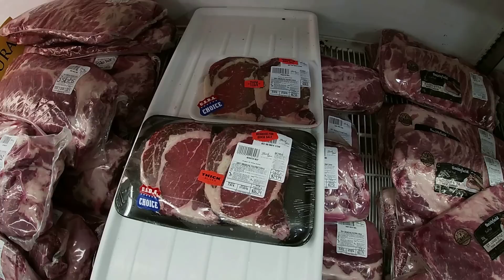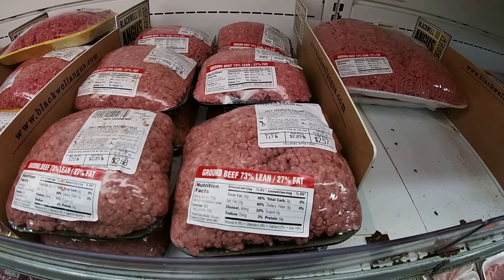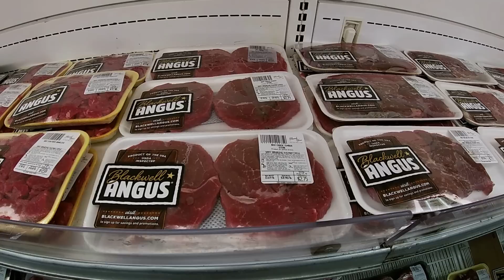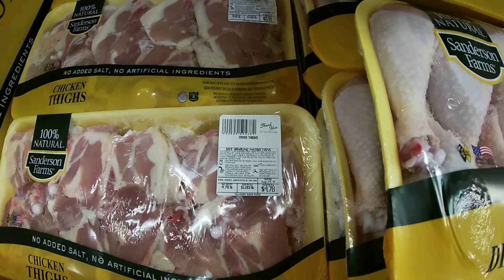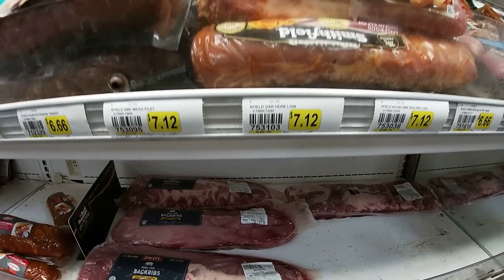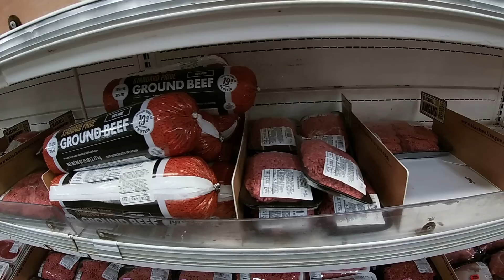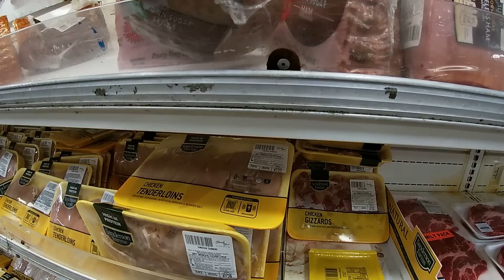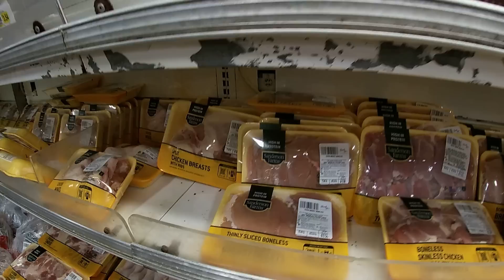Lets Go Back in Time to Compare Meat Prices to Meat Prices Right Now! Way back Before the Madness!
Oh yes we fire up the Focus and travel back to the year 2019 to relive meat prices then at Super Foods and at Wal Mart. Then we Time Warp back to our time to Super Foods to see what Meat Prices are this very day. So come on, jump in and buckle up, we going to ride the timeline back to a better time in my mind.